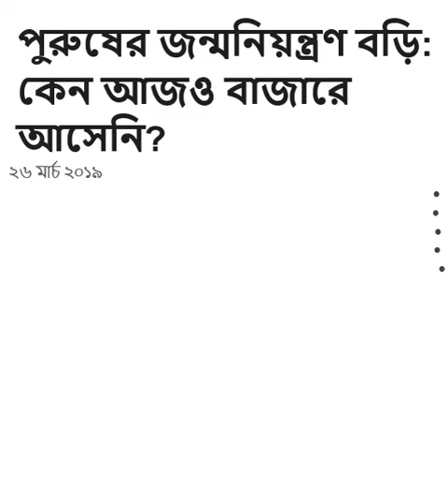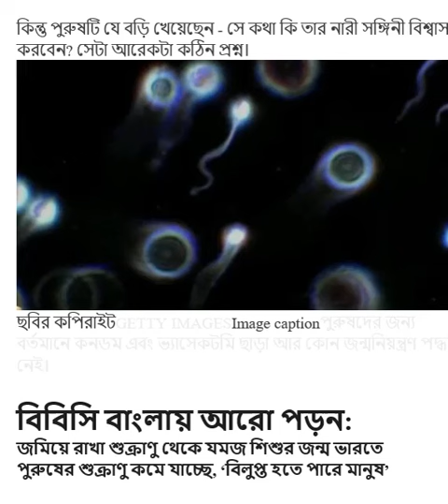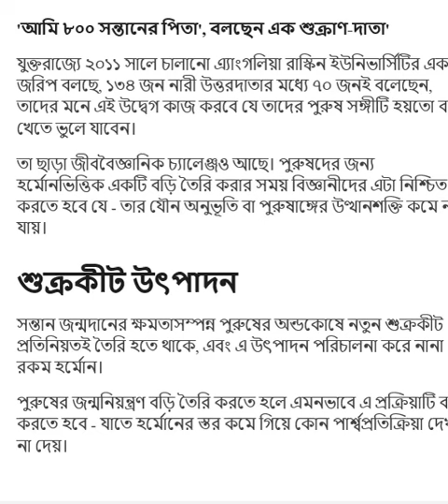পুরুষের জন্মনিয়ন্ত্রণ বড়ি কেন আজও বাজারে আসেনি